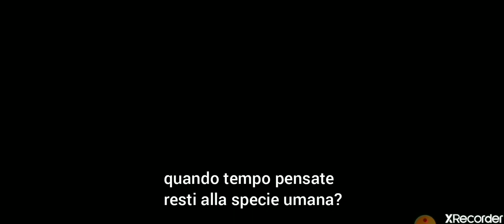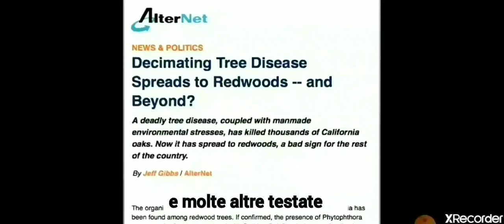Planet of the Humans sub ita parte 1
diretto da Jeff Gibbs e prodotto da Michael Moore